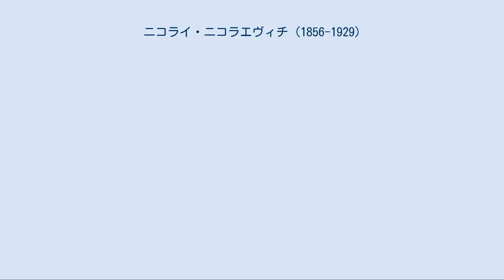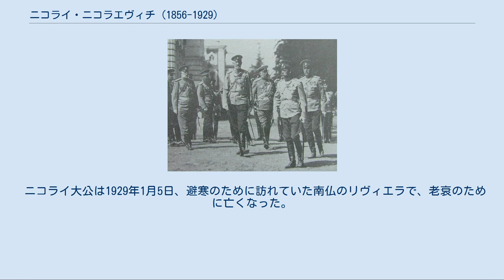ニコライ・ニコラエヴィチ (1856-1929)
ニコライ・ニコラエヴィチ（ロシア語：Никола́й Никола́евич, 1856年11月6日 - 1929年1月5日）は、ロシアの皇族、ロシア大公。
皇帝ニコライ1世の孫。
第一次世界大戦開戦時にロシア帝国軍最高司令官を務めてドイツおよびオーストリア＝ハンガリーとの戦いを指揮したが、1915年に解任され、その後はカフカース方面軍の司令官を務めた。
騎兵大将。
 ニコライ大公はロシア皇帝ニコライ1世の三男ニコライ・ニコラエヴィチ大公と、その妻アレクサンドラ・ペトロヴナ大公妃との間に生まれた。
ニコライは父と名前および父称が全く同じであるため、息子のニコライには「若い」を意味するムラーチー（Младший）を付け、父のニコライには「年長」を意味するスタールシー（Старший）を付けて区別する場合がある。
父大公も軍人であり、1877年の露土戦争では元帥としてドナウ川方面での戦いを指揮した。
 また、ニコライはロシア皇帝ニコライ2世の同族の従叔父にあたった。
皇帝一族はこの2人をも区別するため、ニコライ大公を「ニコラーシャ」と呼び、皇帝の方を「ニッキー」と呼んでいた。
またニコライ大公は長身で、小柄なニコライ2世とは非常に身長差があったため、前者を「背の高いニコライ」、後者を「背の低いニコライ」と呼んで区別する場合もあった。
 ニコライは、ニコライ工兵学校で学び、1873年に任官した。
1876年、ニコライ参謀本部アカデミーを卒業。
1877年に始まった露土戦争では総司令官を務める父の参謀を務めた。
ニコライはこの戦争で2度戦功を立て、四等聖ゲオルギー勲章と金製武器を授与されている。
1878年、近衛驃騎兵連隊に配属され、中隊長、大隊長を務め、1884年には連隊長に任じられた。
ニコライは軍人として順調に出世、1890年11月に第2親衛騎兵師団第2旅団長、同年12月に師団長となった。
大公は気骨のある司令官と評価され、また麾下の軍隊の尊敬を集めてもいた。
彼は戦闘における指揮官というよりは兵士の訓練教官に向いた性格だった。
 ニコライは非常に信心深い人物であり、朝でも夜でも食前食後は祈りを欠かすことが無かった。
田舎にいるのが大好きで、自分の領地の管理をしたり狩猟をするのを趣味にしていた。
また穏健派ではあったが、汎スラヴ主義を奉じる国粋主義者だった。
 1895年、ニコライは騎兵総監を務めることになり、以後10年間この職務にあった。
騎兵総監の地位にあるあいだ、ニコライは将兵の訓練と騎兵学校の改革を行い、騎兵と騎馬をより効率よく供給・確保するよう努めて、成功をおさめることが出来た。
ニコライ大公は日露戦争では司令官の地位を与えられなかったが、これには皇帝ニコライ2世の思惑があった。
皇帝はもし皇族を司令官として敗北した場合にロシア帝室の威信が傷つけられるのを避けようとしたのと、国内情勢が不安な時に、忠誠心厚い将軍をそばに置いておきたいと考えたのだった。
このため、ニコライ大公は戦場で采配を振る機会を逸した。
1905年6月、陸軍と海軍の活動を調整する国家防衛会議（1908年7月に解散）議長に就任し、参謀本部の軍事省からの分離を実現した。
 ニコライ大公は1905年のロシア第一革命では極めて重要な役割を果たすことになった。
無政府状態が拡大し、ロマノフ王朝の未来が風前のともしびとなりつつある中で、皇帝ニコライ2世はセルゲイ・ヴィッテ伯爵の提案する立憲君主政体への改革案を受け入れるか、軍事独裁体制をしくかの選択を迫られた。
大公は皇帝が軍事独裁のクーデタを起こす場合でも、軍隊の忠誠を皇帝につなぎ止めておける唯一の人物であった。
皇帝は後者の選択肢を選び、ニコライ大公に軍事独裁官の地位を与えようとした。
しかしニコライ大公は独裁官に就任するのを拒否し、おもむろにピストルを取り出すと自分のこめかみに銃口をあて、もしヴィッテ伯爵の改革案を了承しないのならば、この場で自殺すると皇帝を脅したのである。
大公の脅しに動揺したニコライ2世は、立憲君主制への改革に踏み出すことを決意した。
 1905年から第一次大戦開始まで、ニコライ大公は、親衛隊とサンクトペテルブルク軍...